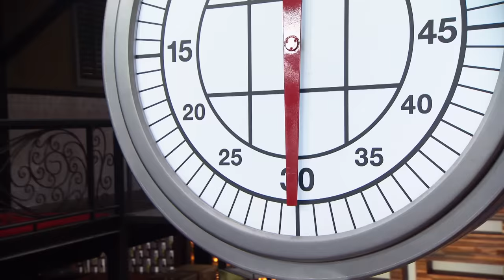Judges Face Mystery Box! | MasterChef Australia | MasterChef World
In this unique MasterChef Australia masterclass, the eliminated contestants turn the tables on the judges. George, Gary, and Shannon must cook a dish using mystery box ingredients selected by the contestants. The competitive spirit is high, and the judges are put to the test as they step into the contestants' shoes. Expect surprises, rule-breaking, and delicious creations in this exciting role reversal!

MasterChef Australia awaits you! Dive into a culinary universe where passionate contestants tackle challenging feats, all under the mentorship of culinary maestros: George Calombaris, Gary Mehigan & Matt Preston. From the enigma of Mystery Boxes to intense cook-offs, taste the essence of true gastronomic talent.